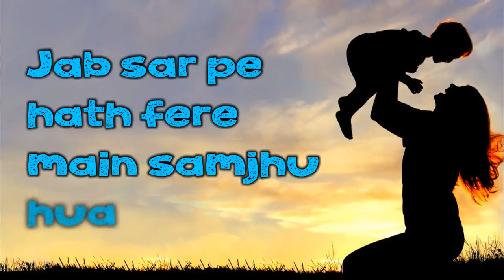Happy Mother's Day Whatsapp Status 2021 Best Mother's Day Lyrical status Meri Maa status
Mother's Day